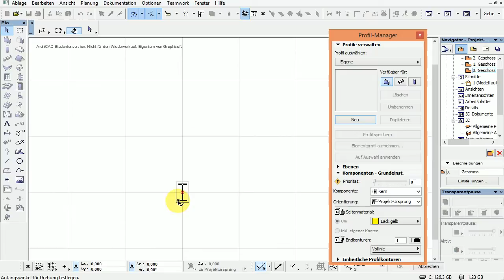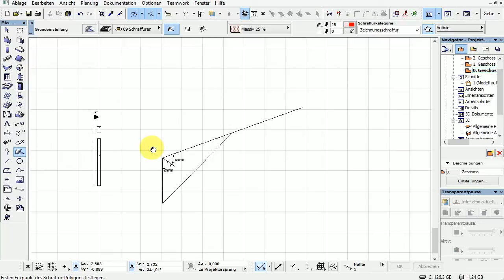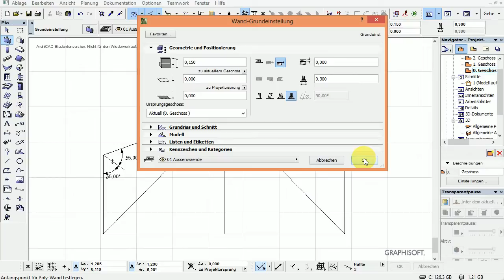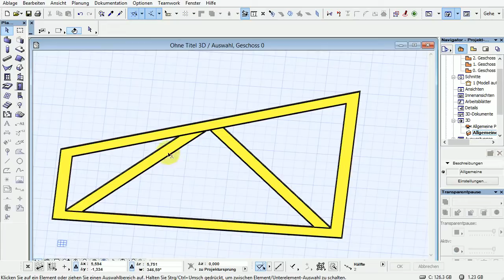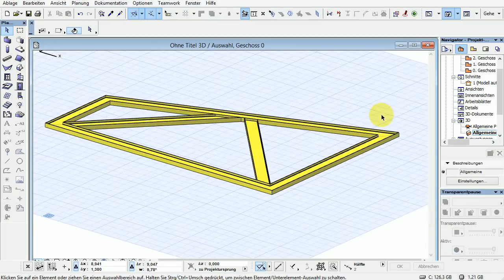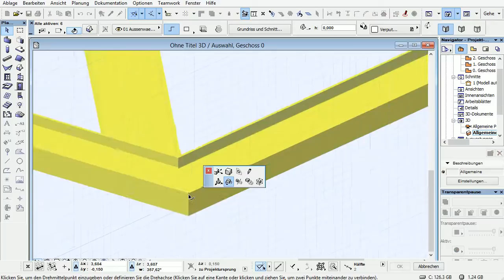ArchiCad 16 Mini Tut Stahlbau Elemente zusammenfügen Gehrung über Profilmanager und Morph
ArchiCad 16 Mini Tut Stahlbau- Mit Profilmanager Querschnitt einer Wand herstellen, Tragwerk zeichnen und über den Umweg mit Morphs hochklappen